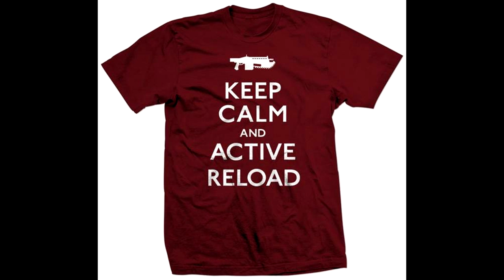Regalos de navidad para todos!!!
Link aqui!!!
CANCION DEL FINAL DEL VIDEO : E-dubble - Sidelines
Quieren contactar conmigo?